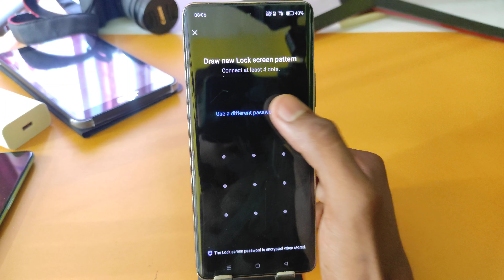Realme 13 Pro 5g screen lock kaise change kare/ Realme 13 Pro 5g pattern lock change kaise kare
topic.

how to change pattern lock in Realme 13 Pro 5g
screen lock
Realme 13 Pro 5g me password kaise change kare
how to change screen lock in Realme 13 Pro 5g
how to change password in Realme 13 Pro 5g
Realme 13 Pro 5g password
Realme 13 Pro 5g screen lock
Realme 13 Pro pattern lock
Realme 13 Pro 5g me pattern lock kaise change kare
Realme 13 Pro 5g me screen lock kaise change kare
Realme 13 Pro 5g me pattern lock kaise badle
Realme 13 Pro 5g me password kaise badle
Realme 13 Pro 5g me screen lock kaise badle